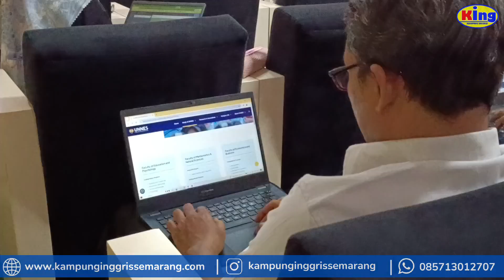English for Business Communication | LKP Kampung Inggris Semarang in Cooperation with UNNES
LKP KAMPUNG INGGRIS SEMARANG
Peta Lokasi:

Alamat:
Kel. Kalisegoro, RT 04 RW 03, Kec. Gunungpati, Semarang, Jawa Tengah 50229
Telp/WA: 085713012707